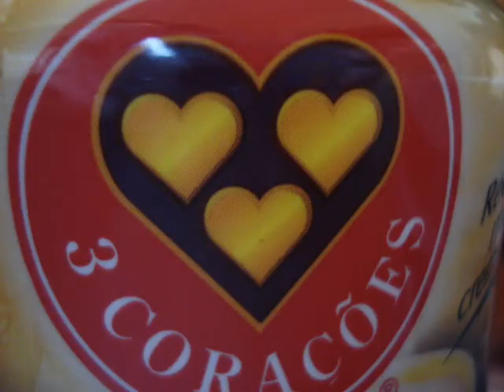Pequenos Prazeres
Prazer: Sensação ou sentimento agradável, harmonioso, que atende a uma inclinação vital; alegria, contentamento, satisfação, deleite: Disposição cortês, afável; agrado; satisfação: Distração, divertimento, diversão: Gozo.